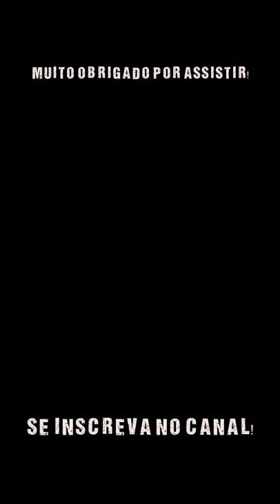Florianópolis SC - Praia dos Coqueiros no Continente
A Praia dos Coqueiros, também conhecida como Praia da Saudade, se encontra em um bairro nobre de Florianópolis. Foi muito visitada pela elite sulista do país nas décadas de 50 à 70.
Hoje, há diversos condomínios de edifícios próximos à orla e o bairro oferece grande estrutura de lazer e gastronomia. A praia é ótima para caminhadas, ela possui mais de 600 metros de extensão, mas o mar não é tão límpido devido ao grande número de moradores locais. A água não costuma ser próprio para banho.
Você pode ir do centro da ilha à Praia dos Coqueiros de bike, a distância é pequena (2 km) e a vista vale a pedalada.
Mar: Águas calmas; não costuma ser próprio para banho.
Areia: amarelada e fofa.
Público: moradores locais
Dicas: Em alta temporada os bares e restaurantes são bem frequentados.
Modalidades: Pesca
Trilhas: O Parque de Coqueiros possui uma pista de caminhada de 850 metros.
Onde comer: Bons restaurantes próximos.
Onde ficar: Hotéis
Gostou da Praia de Coqueiros – Florianópolis?
Vamos nos aventurar hoje pela vida, conhecer os prazeres que a natureza nos permite. Seja feliz hoje, agora! Pois o futuro não nos pertence.
Facebook.com/TuristandoHD
Instagram.com/TuristandoHD
Pinterest.com/TuristandoHD

Turistando HD
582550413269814